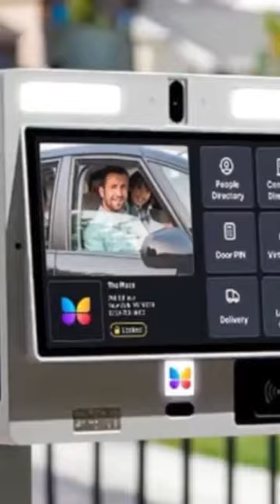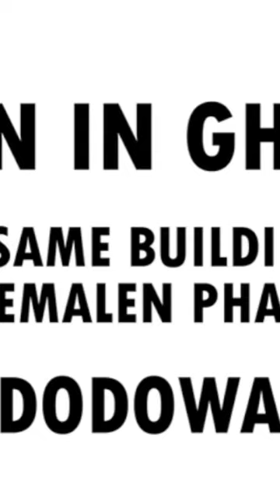joseph yamin on the run after an attack